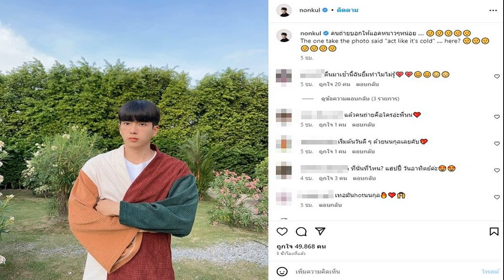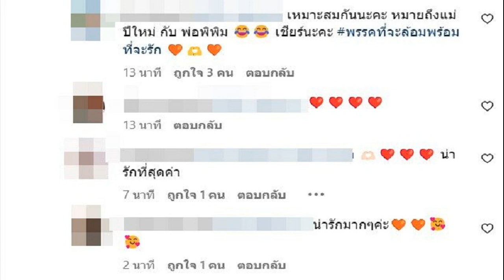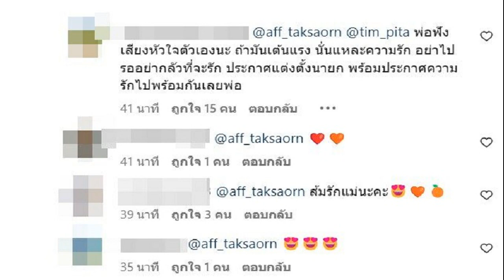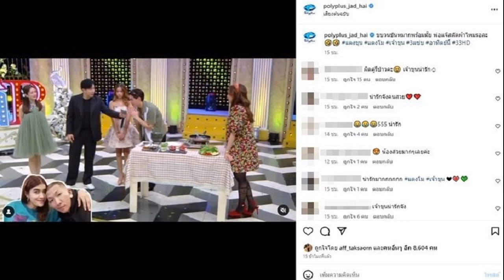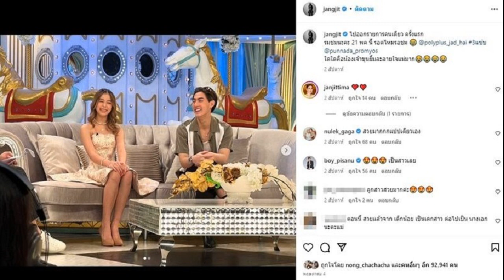เปิดโพสต์ นนกุล หลังคลิปเดินคุย แอฟ ถือผ้าคลุมไหล่ ดับจิ้น ทิม แห่ถามใครถ่ายให้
ย้อนเมนต์คุยมุ้งมิ้งชมพู่แซว เปิดโพสต์ล่าสุด นนกุล หลังมีคลิปเดินมากับ แอฟ ถือผ้าคลุมไหล่ให้ ทำเอาดับจิ้น ทิม พิธา แห่ถามใครถ่ายให้
ทำชาวเน็ตโฟกัสหนุ่มออร่าแรงที่เดินมากับ แอฟ ทักษอร ในคลิปขณะสาวแอฟไปแวะทักทาย ทิม พิธา ว่าที่นายกรัฐมนตรีคนที่ 30 ไม่ใช่ใครที่ไหน พระเอกหนุ่ม นนกุล ชานน ทำเอากลายเป็นกระแสเบรกจิ้น เรียกว่า จิ้นวงแตกเลย

อ่านข่าว – จิ้นวงแตก ทิม พิธา เปิดคลิป แอฟ เดินมากับพระเอกดังแห่โฟกัสลั่นเข้าเส้นชัย
โดยในคลิป (ชมคลิป) พระเอกหนุ่มที่เดินเคียงข้างพูดคุยมากับ แอฟ และยังเป็นคนที่ถือผ้าคลุมไหล่ให้ด้วย ซึ่งหนุ่มคนดังกล่าวคือ นนกุล ชานน ซึ่งงานนี้ไม่รู้ว่าทั้งคู่มาด้วยกันสถานะอะไร แต่แฟนๆแห่จิ้น นน-แอฟ กันหนักแล้ว (ชมคลิป2)
ทั้งนี้มีการแชร์ย้อนตอนในรายการ 3 แซ่บ ก่อนหน้านี้ ชมพู่ อารยา เคยแซวออกรายการว่า แอฟ กำลังคุยกับหนุ่มรุ่นน้อง (แอฟ ทักษอร “เข้าใจไหมว่าโสดอยู่คนเดียวตรงนี้มันเครียด”  ชมพู่ อารยา “ไม่เห็นจะต้องเครียด ตัวเองก็มีเด็กคุยไม่ใช่เหรอ”)

ขณะที่ นนกุล เคยให้สัมภาษณ์ว่าปลื้มแอฟมากเขินหนักต้องเล่นละครประกบคู่ด้วย ในซีรีส์ “Find Yourself หารักด้วยใจเธอ” เรื่องราวความรักของสาว 38 กับเด็กฝึกงานอายุ 23 แนวโรแมนติกคอมเมดี้ แถมยังมีโมเมนต์คลิปมุ้งมิ้งของทั้งคู่อยู่บ่อยๆ และยังมีโมเมนต์แอฟ คอมเมนต์คุยกับ นนกุล ในไอจีที่ต่างคนต่างโพสต์ถึงกัน ชวนจิ้นมากๆ
วันนี้ (21 พ.ค.66) หนุ่มนนกุล ก็ได้โพสต์ภาพตัวเอง พร้อมแคปชั่น “คนถ่ายบอกให้แอคหนาวๆหน่อย (อีโมจิหน้าครุ่นคิด) The one take the photo said “act like it’s cold” here?” ทำเอาแฟนๆเข้ามาแห่ถามใครถ่ายรูปให้ เธอมันฮอต บ้างก็บอกอยากเห็นรูปคู่พี่นนพี่แอฟค่ะ เป็นต้น